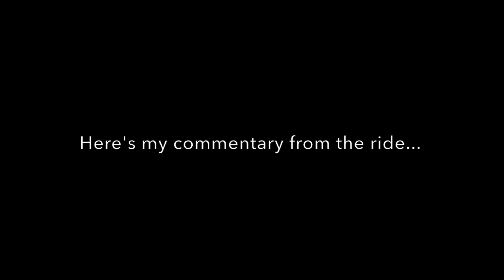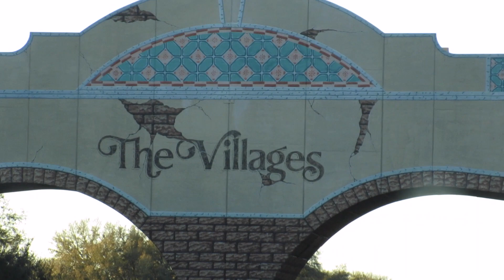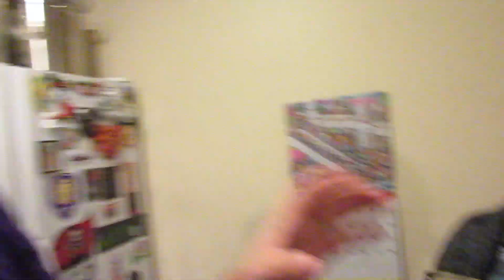Driving Through The Back Roads Of Old Florida With A GoPro! Also, We Talk About ThinkGeek A Lot!!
We took a ride through some old Florida towns on a beautiful day with the sun setting and filmed it with our GoPro. I just wish I would have cleaned my windshield a bit more before filming.  ;)